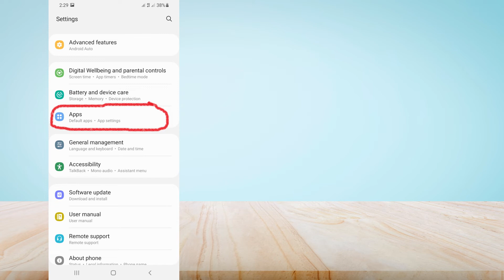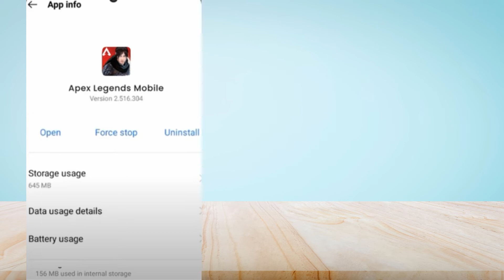Como corrigir o erro "Desculpe, você não é elegível para participar deste evento" no Apex Legends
Você está recebendo "Desculpe, você não é elegível para participar deste evento"? Aqui está a mensagem de erro completa "Desculpe, você não está qualificado para participar deste evento" no Apex Legends mobile.

Neste guia, você aprenderá como corrigir "Desculpe, você não está qualificado para participar deste evento" no Apexlegends, por que você está recebendo esse erro nas legendas do apex e como corrigi-lo.

Veja como corrigir o erro "Desculpe, você não está qualificado para participar deste evento":
1. Vá para Configurações
2. Limpe os dados
3. alterar a data de nascimento acima para 30 anos